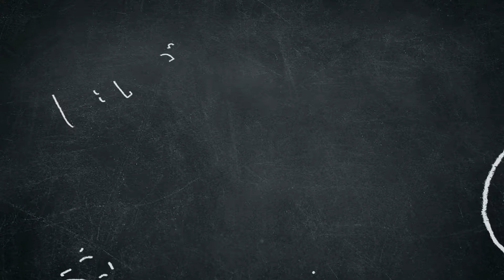Reactions: Norway's Got Talent Angelina Jordan Summertime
Angelina takes a jazz classic that is parts goldeneye and equal parts metal gear solid snake eater and beautifully solliques your ears to death! Ughhhhh, so good! Check out the awesome snake eater prequel